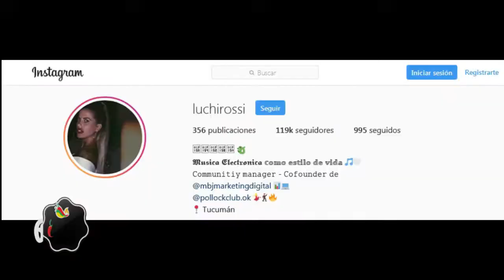Entrevistas Picantes - Lucía Rossi, influencer tucumana